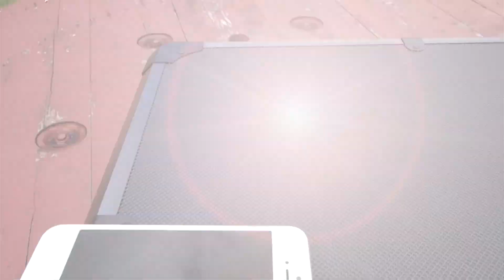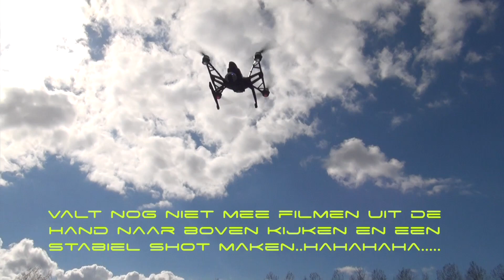Zaterdag 4 April 2015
Samen met David.